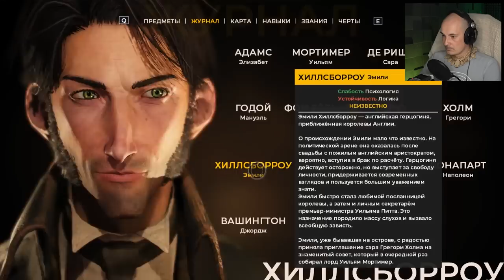ФИНАЛ - The Council Episode 3 (прохождение на русском финал концовка) #10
Очень интересная и красивая интерактивная история The Council - детективное расследование в мире полном тайн и секретов! Первый взгляд, обзор и прохождение The Council на русском до финала и концовки.